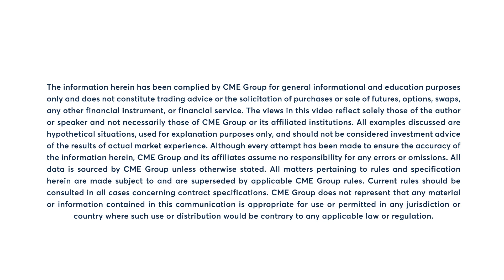Crude oil closes lower for 2nd session, 1/16/24